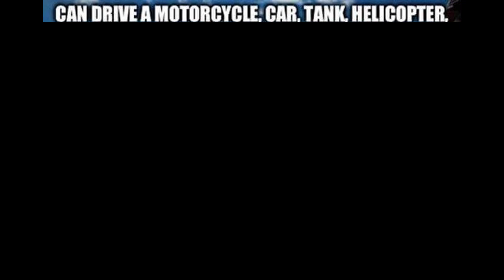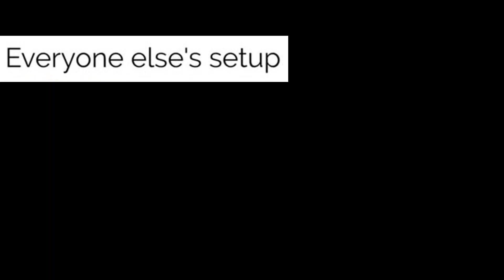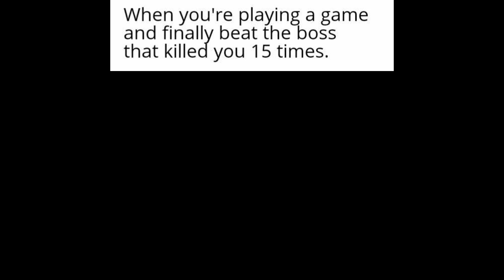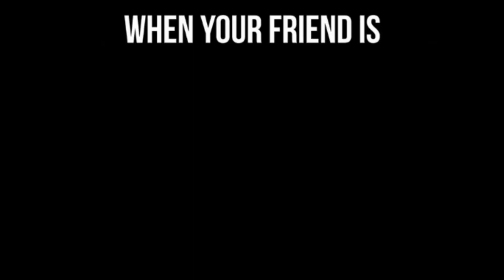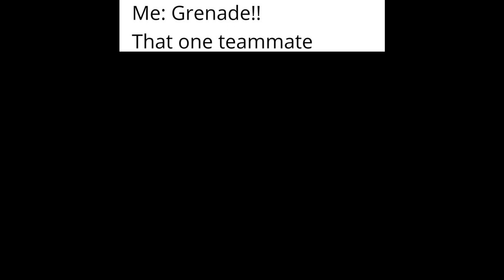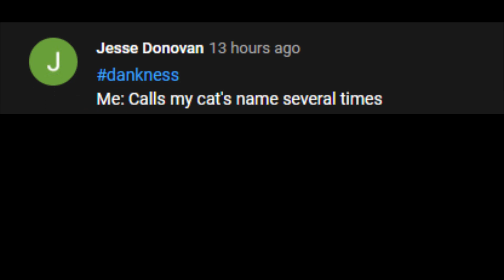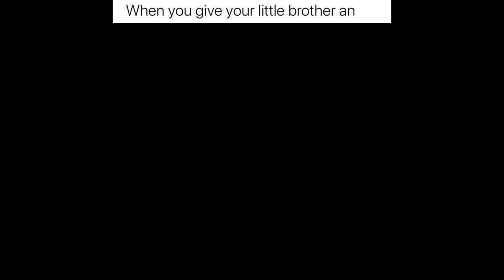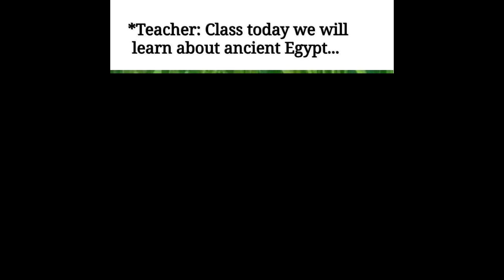GAMING MEMES V10